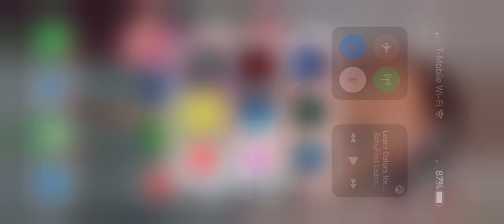Color crew ep12 white green sheeps swans grass rabbits